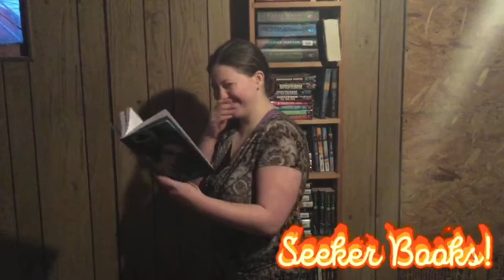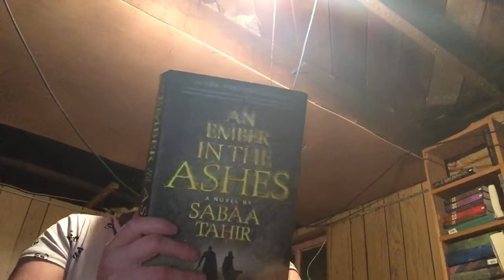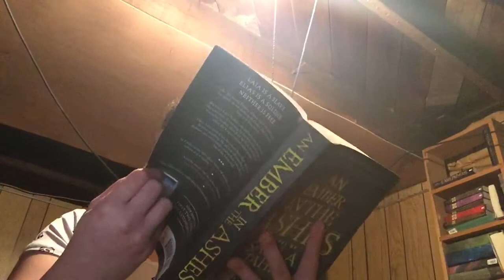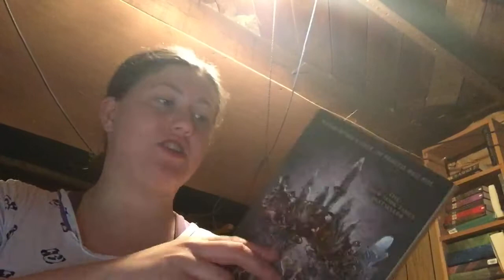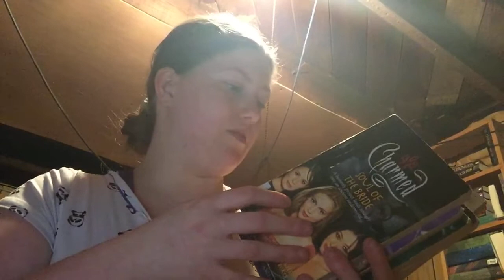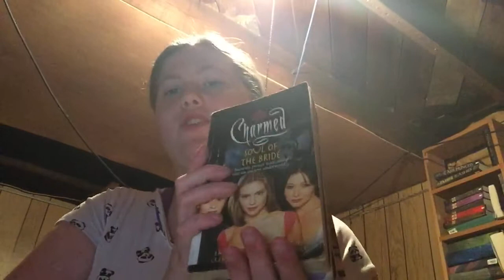Books I Need to Read in 2021.